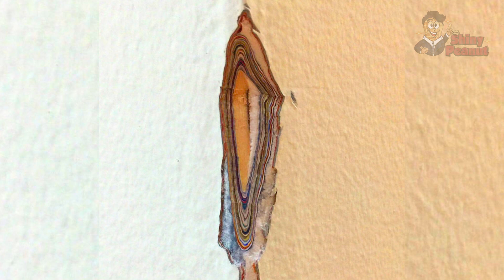Inilah Bukti Kuat Kalo Waktu Bisa Merubah Apapun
Foto-foto yang membuktikan jika sesuatu dilakukan berulang maka akan merubah bentuk benda-benda.